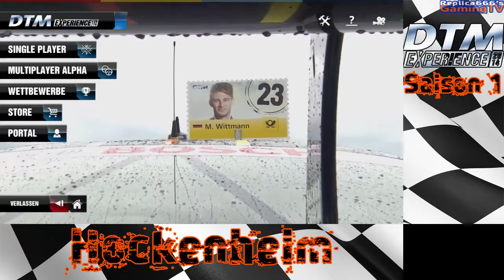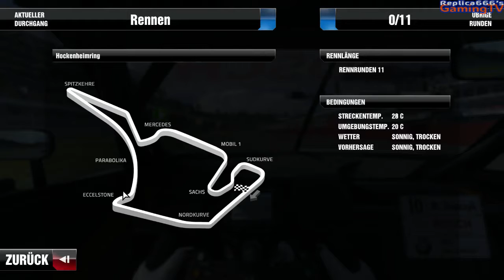Let's Race DTM 2014 | Saison 1 | #01 | Qualifying Hockenheim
Bei diesem Let's Race nehmen wir die DTM Saison 2014 unter die Räder. Zu diensten ist uns der BMW M4 DTM des BMW Team Schnitzer, mit dem snst Martin Tomczyk unterwegs ist.

Saisonstation 1 von 10: Hockenheim
Unser erstes Qualifying der Saison muss zunächst mal zeigen, wie konkurenzfähig wir sind.

Jede zweite Woche ein gesamtes Rennwochenende
Sendeplan: